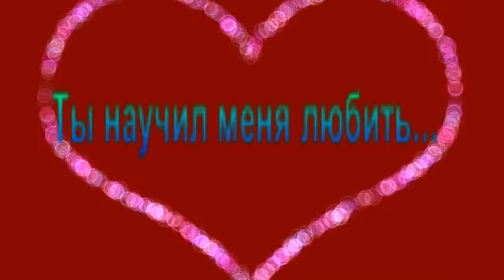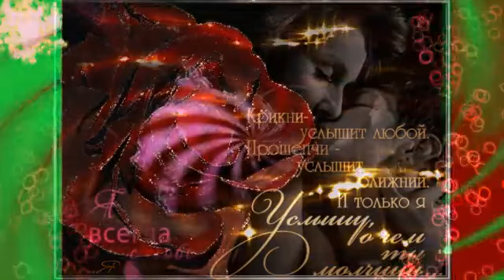Ты научил меня любить без поцелуев,без касаний!Ты научил с тобою рядом быть,не замечая расстояний